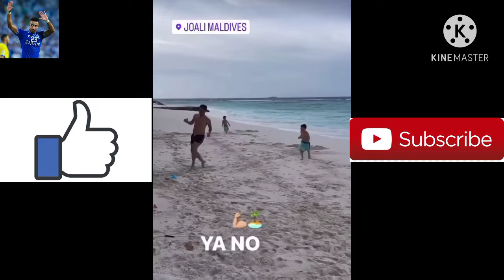'غوستافو كويلار' يقضي إجازته مع اطفاله في المالديف ويواصل تدريباته الخاصة 💙🏝.